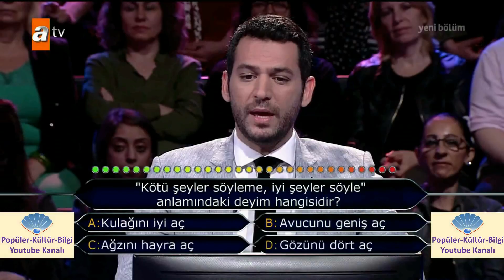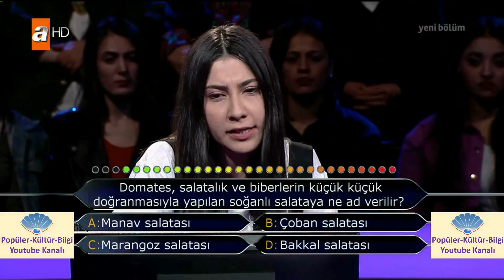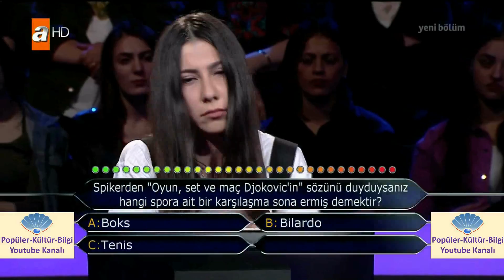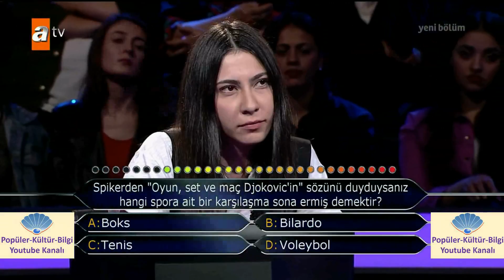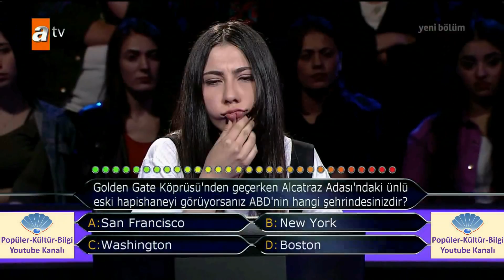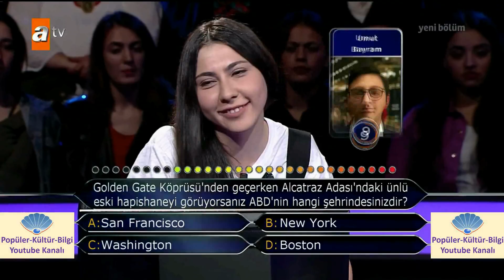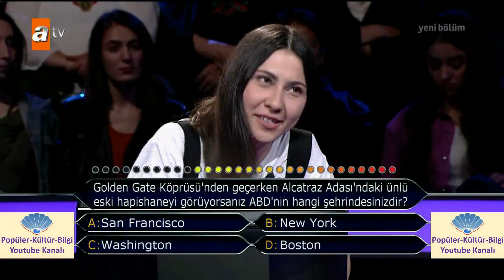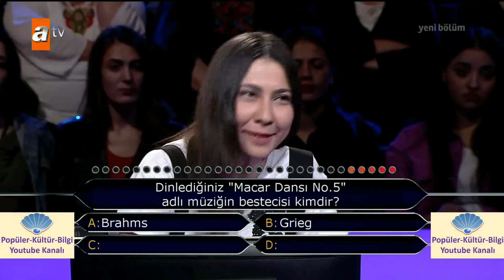Kim Milyoner Olmak İster? ODTÜ Mezunu güzel Özge'nin hedefi 1 milyon lira! 2018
1990 Bursa doğumlu olan Özge Üzer, yarışmaya İstanbul’dan katılıyor. Orta Doğu Teknik Üniversitesi İşletme Bölümü mezunu olan Özge Hanım, şu anda Balat’ta üç ortağıyla birlikte bir restorana sahip. Yarışmacımızın hedefi 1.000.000 TL.

Teşekkürler

Popüler-Kültür-Bilgi Youtube Kanal Ekibi